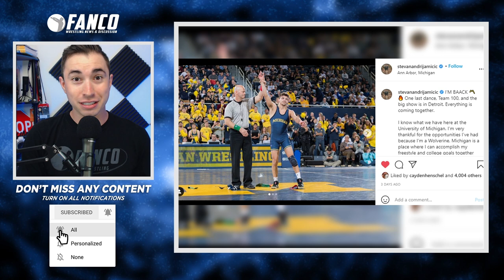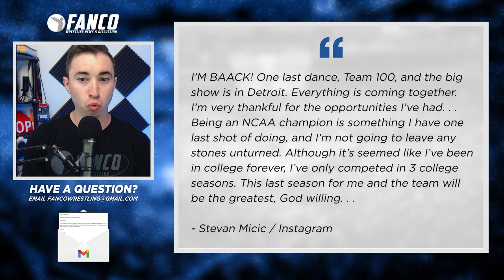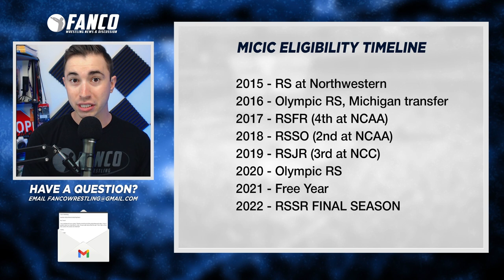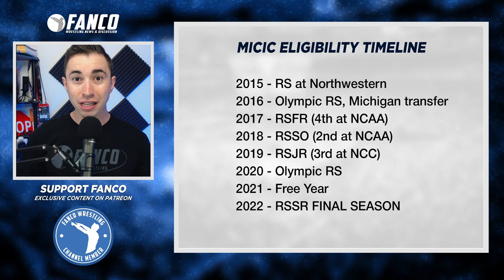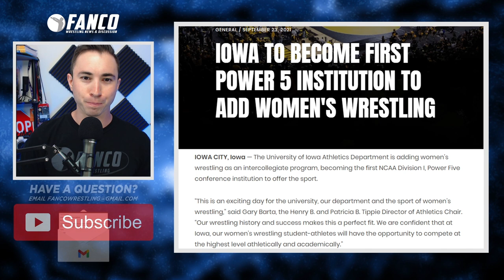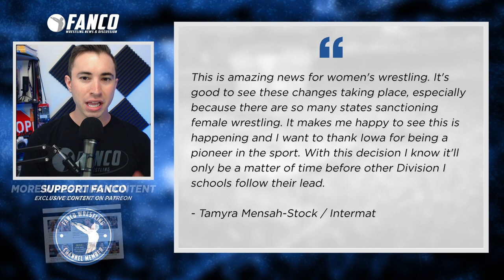Stevan Micic Returning to Michigan, Brands Fired Up About Women’s Team, & More Wrestling Headlines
Get the scoop on Stevan Micic's return to Michigan, as well as Iowa's new women's wrestling program in this week's wrestling headlines.

TIMESTAMPS:
Welcome to Headlines (0:00)
Win a FREE Fanco Shirt (0:22)
Micic Back for 8th Year (1:31)
Iowa Adds Women's Wrestling (4:20)
Penn State Going to National Duals (7:13)